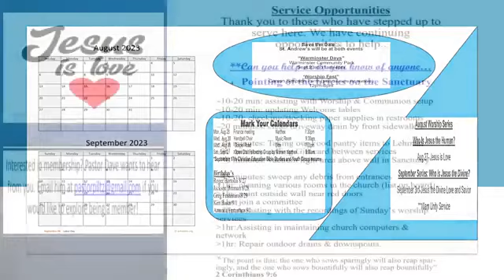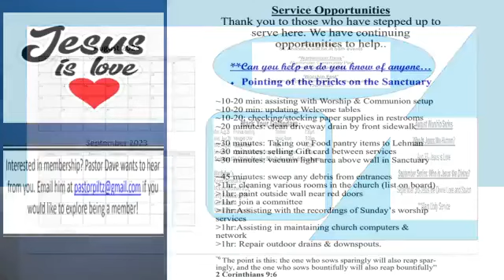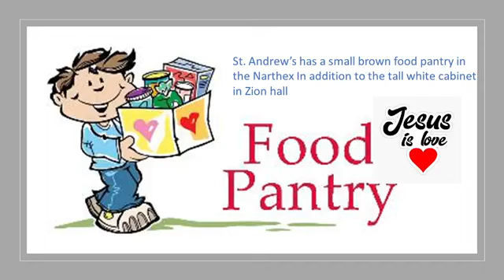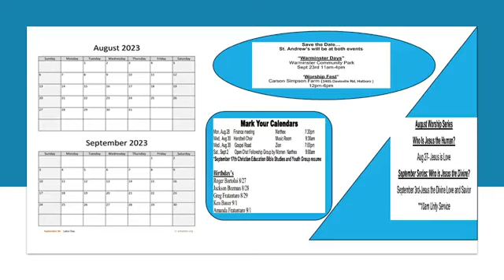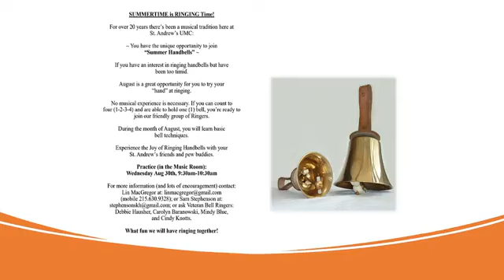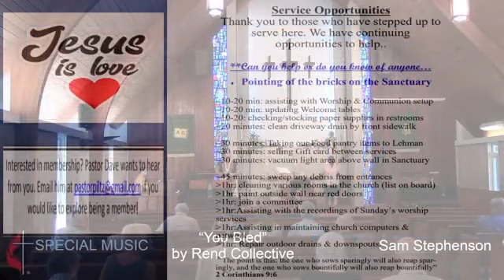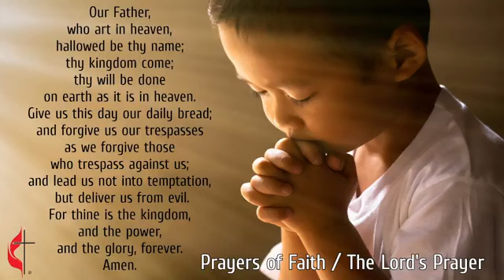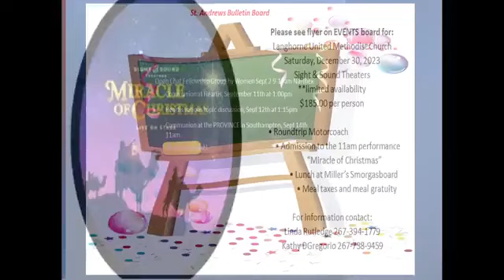St Andrew's UMC Traditional 082723 CCLI 1614585 CCVI 504311954